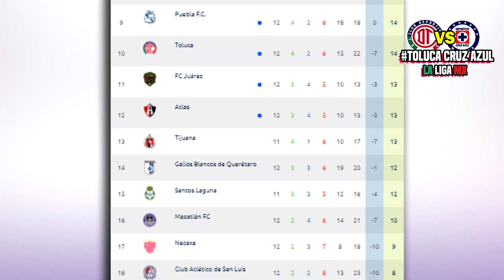🔴 En Vivo: Cruz Azul vs Toluca ⚽ Jornada 13 | ✅ TUDN | 2020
Ver Toluca vs Cruz Azul Donde ver, en que canal ver, hora, día, en vivo, Cruz Azul vs Toluca Domingo 4 de octubre 2020, les dejo los canales con país y donde ver hoy el partido Toluca vs Cruz Azul Liga BBVA MX Jornada 12 2020,